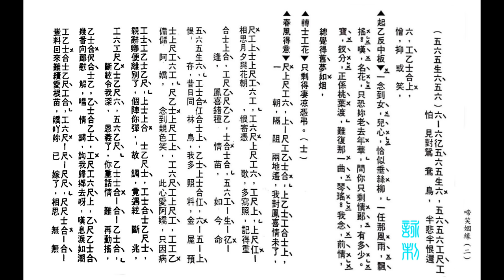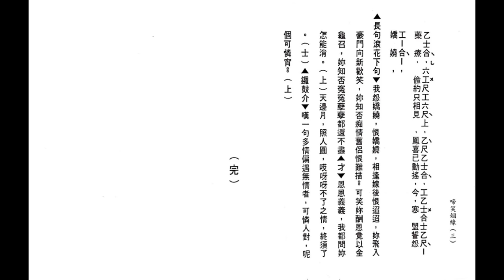啼笑姻緣_新馬師曾獨唱_附珍藏工尺譜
如欲印譜，”高清"(HD720/1080p) 播放。待畫面清晰後，用鍵盤上之 "Print Screen - Prt Scr"  (打印螢幕)，或Window的 "Snipping Tool" 取出成圖像，放進 Paint (畫圖) 或任何photo-editing program 修整，加插於WORD或轉做pdf等便可。(手機同上).
◆或留言索取。